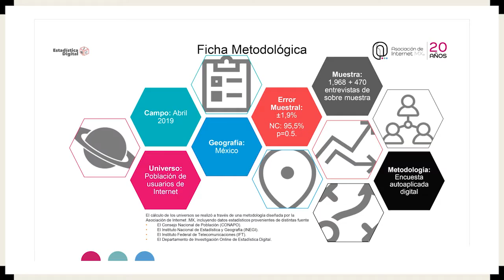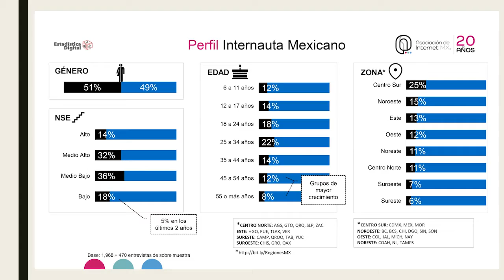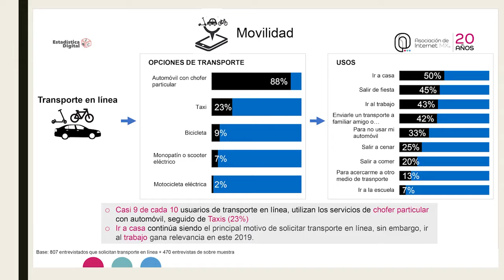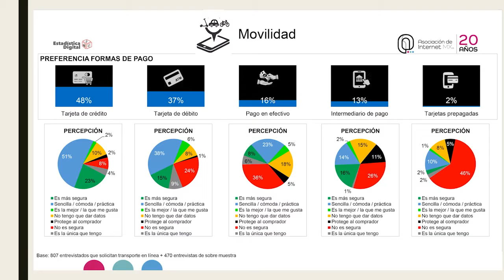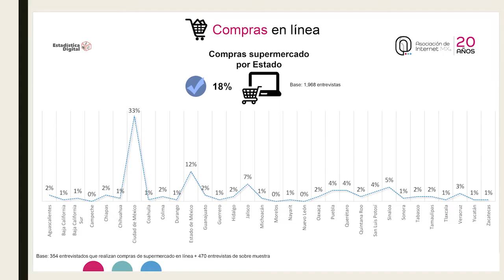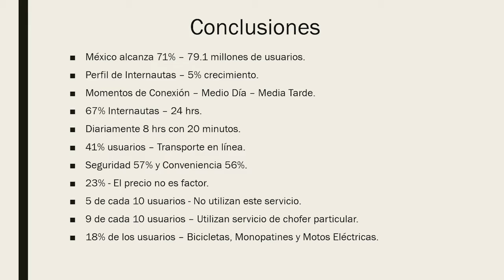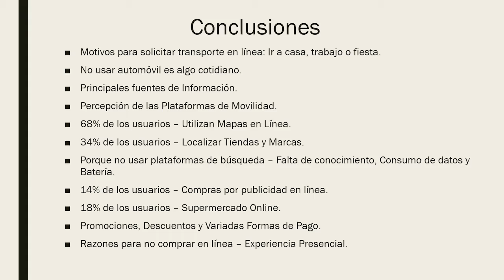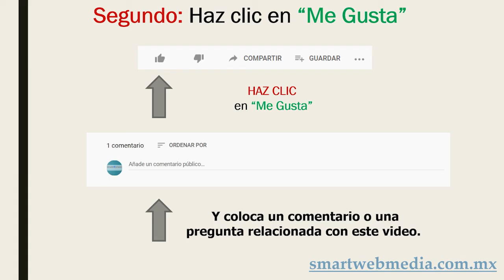Estudio sobre los Hábitos de los Usuarios de Internet en México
En este video vamos a ver: "Estudio sobre los Habitos de los Usuarios de Internet en México"

El cálculo de los universos se realizó a través de una metodología diseñada por la Asociación de Internet MX, incluyendo datos estadísticos de distintas fuentes.

México alcanza un 71%de penetración entre la población de personas mayores de 6 años. Al 2018 había 82.7 millones de usuarios en México.

¿Cómo Podemos Ayudarte?

➖ Smart Web Media ➖

Aquí encontrarás todo lo que necesitas saber para integrarte al Mundo Digital.